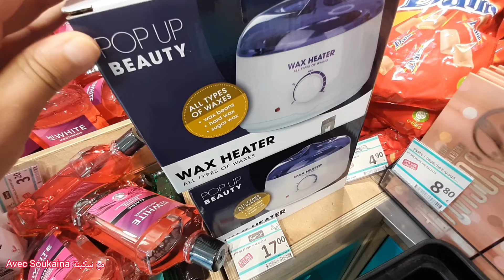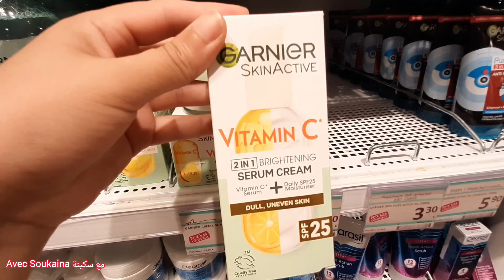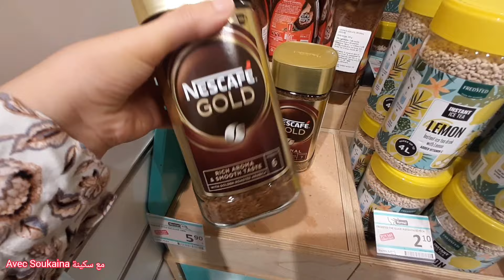💥ARRIVAGES NORMAL MARSEILLE août 2022